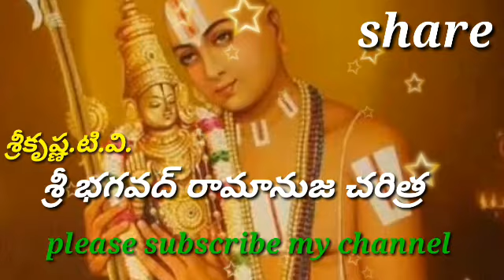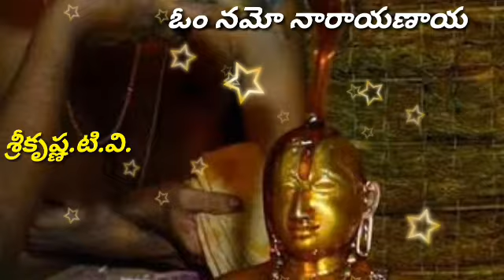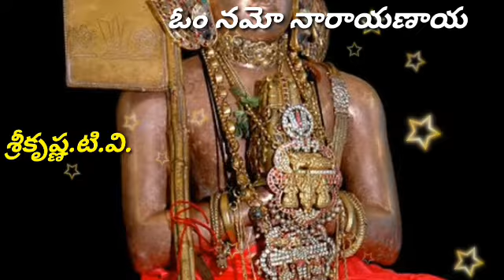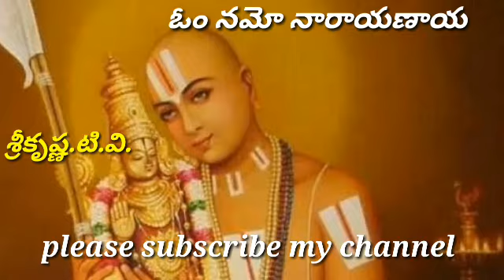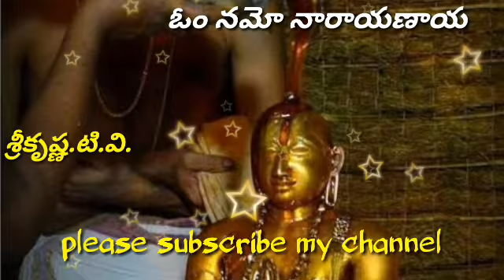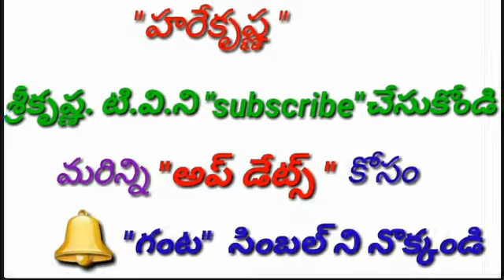"శ్రీ భగవద్ రామానుజ చరిత్ర "...18.శ్రీ రామానుజులు-సింహాచలము.19.తిరుపతి విష్ణు ఆలయము.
పఠనము చేయువారు :శుద్ధగోవిందదాస్.

"శ్రీ భగవద్ రామానుజ చరిత్ర "శ్రీకృష్ణ.టి.వి.కొండపి#

మద్రాసుకు (చెన్నై )30 మైళ్ళ దూరంలో ఉన్న శ్రీపెరంబుదూర్ లో శ్రీమాన్ ఆసూరి"సర్వక్రతు" కేశవ సోమయాజి దీక్షితార్,కాంతిమతి లకు అంగ్లమాన సం||కాలమాన ప్రకారం క్రీ.శ.1017 ఏప్రిల్ 13వ తేది ఆవిర్భవించారు. రామానుజడు అంటే రాముని యొక్క సహోదరుడు లక్ష్మణుడు . లక్ష్మణుడు జన్మించిన లగ్నము అయినందున అనంతుడైన ఆదిశేషుని అంశములో జన్మించెనని చెప్పబడినది.తన 16 వ ఏట రక్షకాంబ (తంజమ్మాల్)తో వివాహము జరిగినది.కాంచీపురములో దేశవిఖ్యాతుడైన ఆచార్యుడు అయిన యాదవ ప్రకాశకుల దగ్గర తన సహోదరుడు గోవిందనితో కలిసి శిష్యరికము చేసెను.
120 సంవత్సరములు జీవిత కాలములో ఎన్నో పాఠాలను మానవాళికి తెలియజేసారు.దేవాలయాలలో ప్రవేశానికి అందరూ అర్హులేనని 1000 ఏళ్ల కిందటే ఆచరించి చూపించిన ఆదర్శ ప్రాయుడు.విశిష్టద్వైతాన్ని వ్యాప్తిలోకి తెచ్చినవాడును మన శ్రీ రామానుజుడు.
"ఓం నమో నారాయణాయ "

మానవాళికి ఆయన సందేశాలు :
1. ప్రబలంగా కొనసాగుతున్న ఆచార వ్యవహారాలు ఛాందసంగా మీరి సామాజిక పురోగతికి అడ్డురాక మునుపే వాటిని గుర్తించి సమాజశ్రేయస్సుకై  వాటిని మానటమో, మార్చటమో చేయడం బ్రాహ్మణుని లేదా ఆచార్యుని ప్రథమ కర్తవ్యం.

2. దేవుడిని పూజించడం ,మోక్షాన్ని సాధించడం మానవుడిగా జన్మించిన ప్రతి ఒక్కరి హక్కు. ఆ హక్కును ధిక్కరించే అధికారం ఎవ్వరికీ లేదు.దేవుని దృష్టిలో అందరూ సమానులే.కులమత తారతమ్యాలను పరిశీలించి అర్ధం చేసుకోవడం మహత్వం. వైషమ్యాలను పెంచుకోవడం మూర్ఖత్వం.

3. మునుపు గురువు చెప్పినదంతా నిజమేనని గుడ్డిగా నమ్మవలసిన అవసరం లేదు.వారు చెప్పిన దాన్ని తర్కానికి గురిచేసి అది ఒప్పో, తప్పో నిర్ణయించుకోవడం పాపం కాదు.ఈవిషయంలో అధైర్యపడవలసిన పనిలేదు.

4. ఒక పనివలన పదిమందికి మేలు జరుగుతున్నపుడు తమకు కీడు జరిగినా ,పదిమందికి జరిగే మేలుకై తమ కీడులను లెక్క చేయనవసరం లేదు. సమాజశ్రేయస్సు ముఖ్యంకాని వ్యక్తిగతశ్రేయస్సు ముఖ్యం కాదు.
¤ క్రీ.శ. 1137 సం||లో తమిళనాడులోని శ్రీరంగంలో తిరోభవించడం జరిగినది.